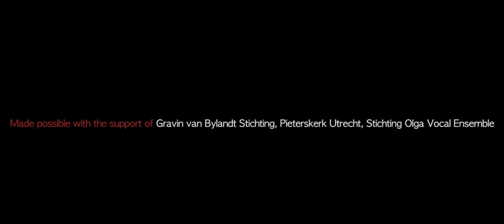Otche Nash (Our Father) - Olga Vocal Ensemble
Otche Nash by Nikolay Kedrov, recorded in the Utrecht Pieterskerk in the Netherlands. From our Aurora album and show.